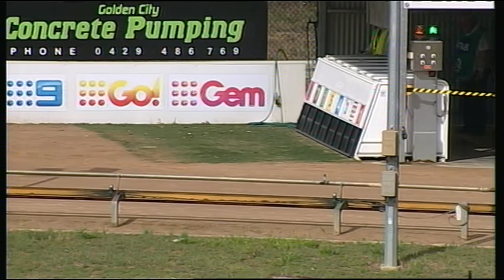BEN WED 20 DEC 17 R10